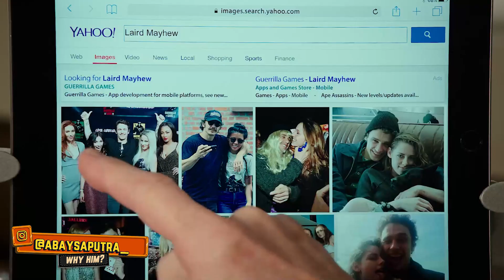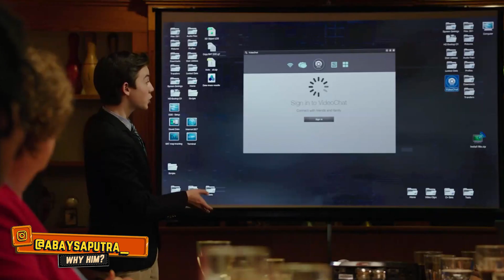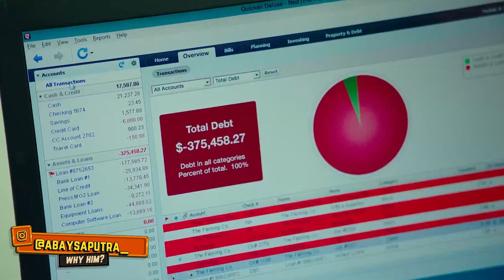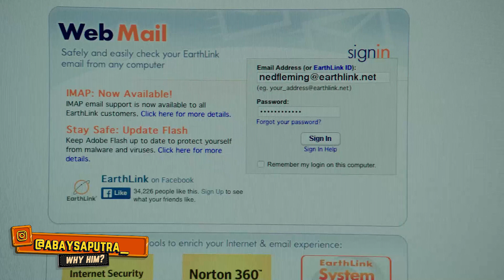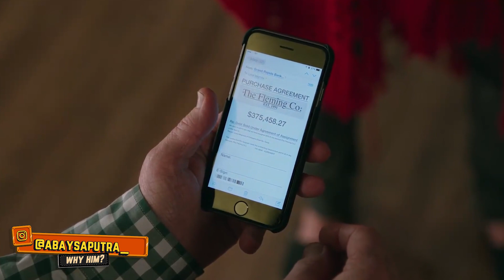BADAN TATOAN GAYA URAKAN TAPI TERNYATA CALON MANTUNYA ADALAH MILIARDER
Cek juga playlist video kita di bawah ini yoo..